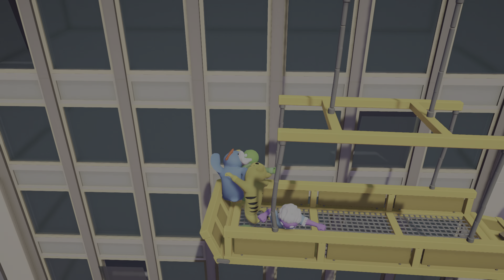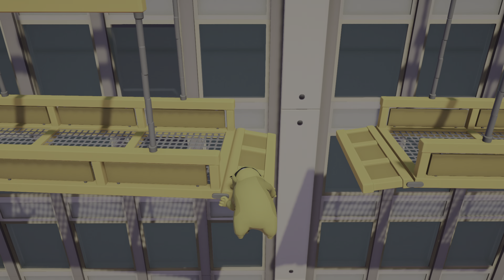Guss who back back again Satna back tell a friend#Gang Beast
Satna is back again for 3ed time lol.